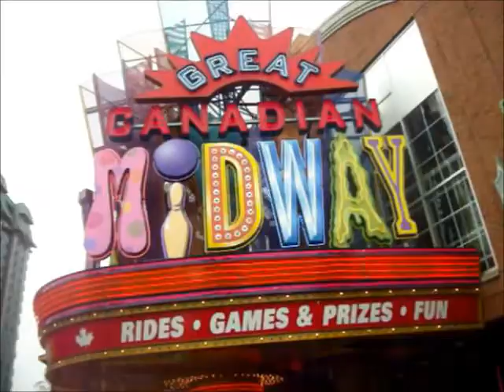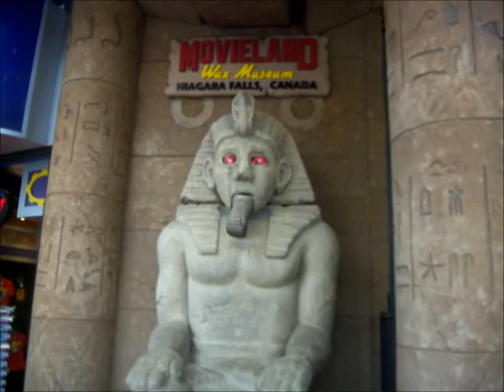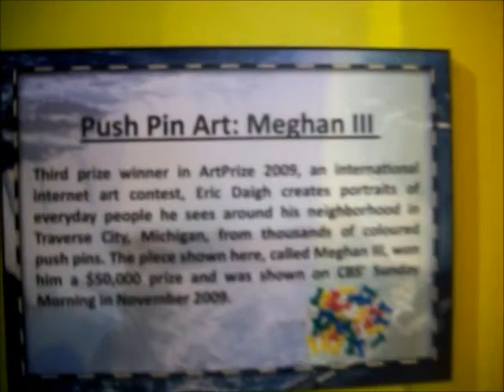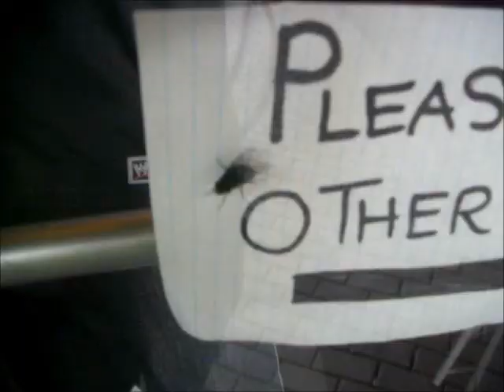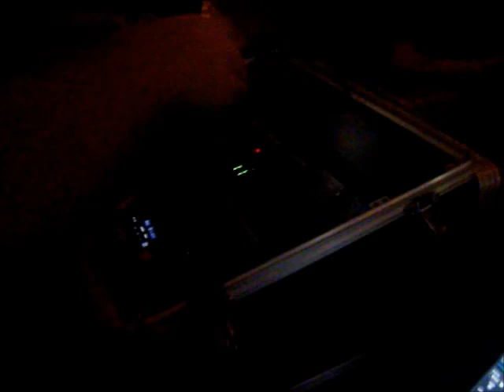NIAGARA FALLS PET STORE!!! [05/02/2012 DAY 63]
LONGEST VLOG EVER!!! I HAD A BLAST!!!

I now have an Instagram!!! Follow me @RealChrisKidman

Try Out Keek!!!

New Facebook Community For Cory Williams & Katersoneseven Fans Alike. A great, friendly place to share and discuss anything Cory, Kate & YouTube! Also to Share your own YouTube Creative Work! HELLADEDIKATERS! Fan Community

Say Hi To Dan!!!

Kelly!!!